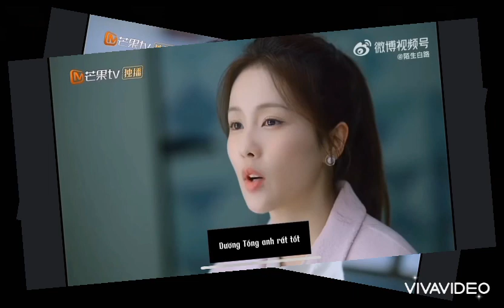DĨ ÁI VI DOANH TẬP 21, 22 VIETSUB BẢN CHUẨN: BẠCH LỘC, VƯƠNG HẠC ĐỆ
Nguồn kenh14